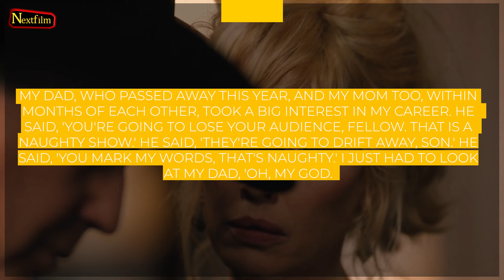Kevin Costner's Father Always Hated Yellowstone!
Kevin Costner's father has never been a fan of Yellowstone. And now, Costner is speculating if his father was right from the very beginning.